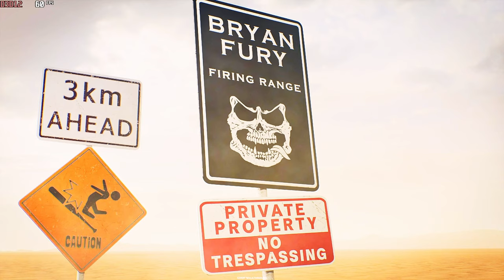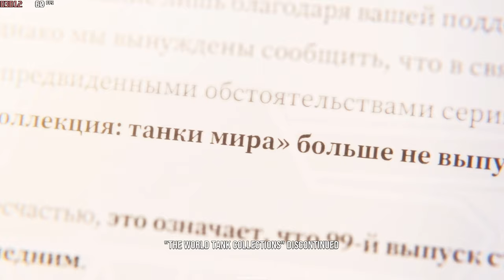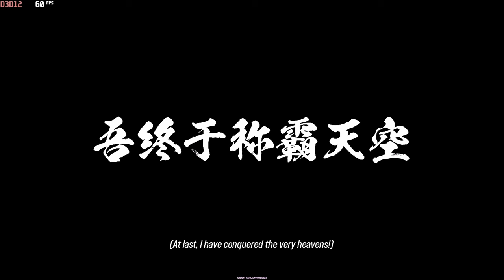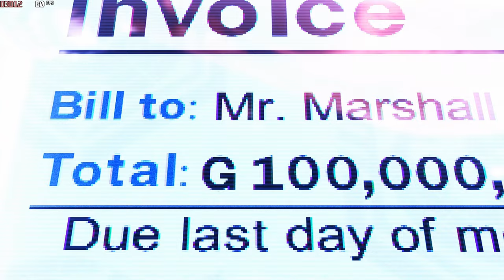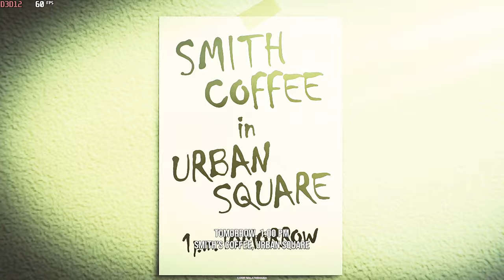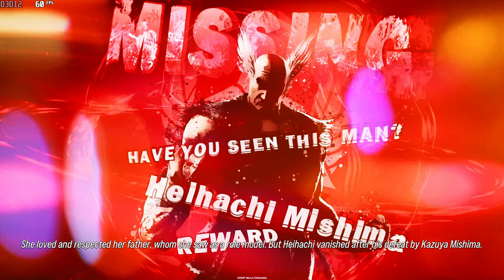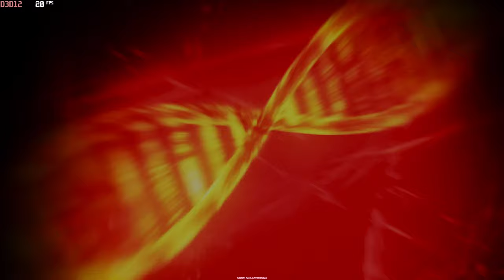Tekken 8 All Characters Story + Jun Special Full Playthrough 4K 2024 - Tekken 8 Side Story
Tekken 8 All Characters Episode (Stories) + Jun Special Stories Full Playthrough 4K 60FPS 2024 - Tekken 8 Characters Cutscene PC 4K 60FPS 2024 - Free To Use Gameplay (NCG)

One week later, just before the King of Iron Fist Tournament qualifiers begin on the sixth day, Jin, still recuperating from his injuries, spars with Lars. Unaware of Jin's current state following his recent bout with Kazuya, Lee watches their sparring.

Jin finds he can no longer call upon his demonic powers as Lars and Lee had feared. Following a quick conversation with Alisa Bosconovitch on the third day, Jin decides to go ahead and compete in the qualifiers in Japan. Alisa, who was initially supposed to take Jin's position, is asked to keep an eye out for a potential setup by G Corporation.

BHIM - mrsaxena578@upi
PhonePay - coopwalkthrough@ibl
GPay - rjack7679@okaxis

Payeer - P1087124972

1. Processor:- AMD Ryzen 5 3600
2. Motherboard:- Galax B450m
3. Ram:- Crucial 8GB
4. Storage:- M. 2 500GB, 2TB SSD
5. Graphic Card :- Zotac GTX 1650 GDDR6 OC Edition
6. Cabinet:- ANT ESports Cabinet
7. Power Supply:- ANT ESports 500W

❌Note ⭕

1. tekken 8
2. tekken 8 all characters story
3. tekken 8 characters cutscene
4. Tekken 8 All Characters Episode
5. tekken 8 side characters story
6. tekken 8 all characters ending
7. tekken 8 all characters intro
8. tekken 8 all characters pc hd
9. tekken 8 characters story in 4k 60fps
10. tekken 8 jun special story

COOP Walkthrough
coopwalkthrough